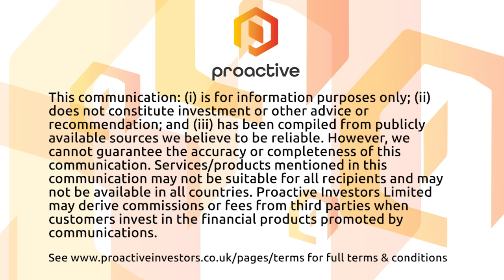FTSE 100 on the backfoot as luxury brands take a knock - Market Report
London’s blue chips have fallen for a second consecutive day despite more record highs achieved overnight on Wall Street.

Leading the fallers was Burberry as more luxury retailers revealed the woes facing the sector, with Cartier owner Richemont this morning warning that weak China demand has hit sales.

Hugo Boss also cut full-year sales guidance over weaker demand in China and the UK.

Rio Tinto has dropped 2.2% as investors quail over the $6.2 billion investment it will make in its Guinea iron ore project. Guinean and Chinese regulatory approvals have now been received for the project, meaning it can begin the development of rail and port infrastructure.

On the FTSE 250, Ocado jumped after it reported lower half-year losses and raised its earnings and cash flow guidance for the full year.

Losses before tax shrank to £154 million from £290 million a year ago.